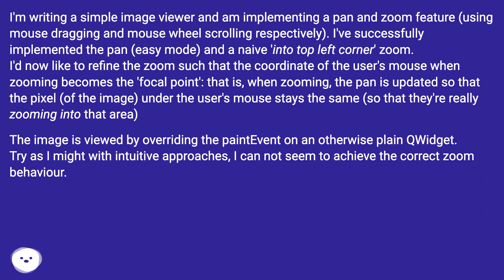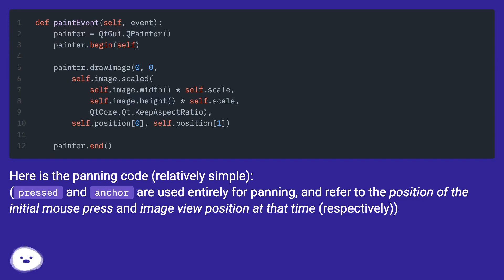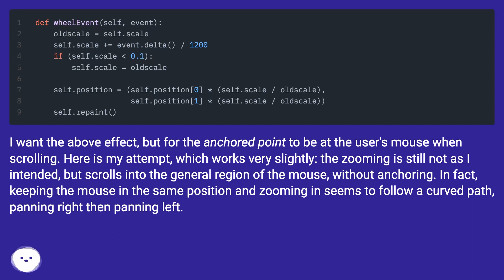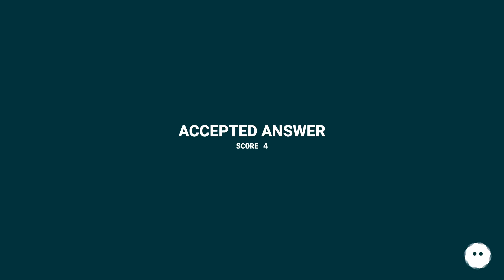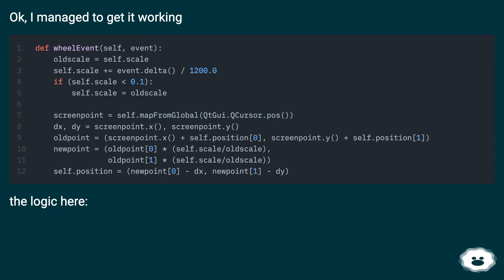Controlling the pan (to anchor a point) when zooming into an image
Track title: Cosmic Puzzle

Chapters
00:00 Controlling The Pan (To Anchor A Point) When Zooming Into An Image
03:36 Accepted Answer Score 4
04:33 Thank you